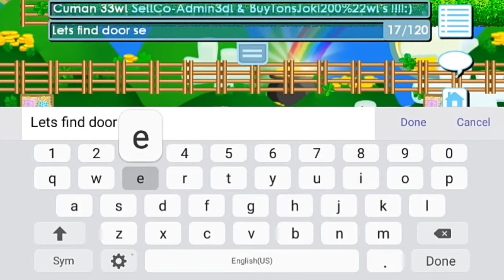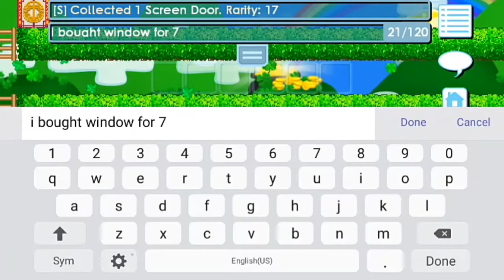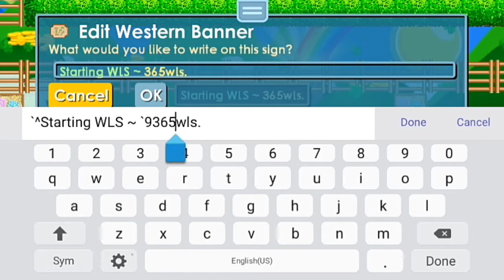IM BACK!! | NEW SERIES | LOW BUDGET MASS😱 | ROAD TO MAGPLANT #1 | GROWTOPIA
- HELLO GUYS ITS ME ICHIMASTER

- SUPPORT ME IN THIS SERIES

- BACKGROUND MUSIC NCS (Released)

-Dont Mind This Tags..